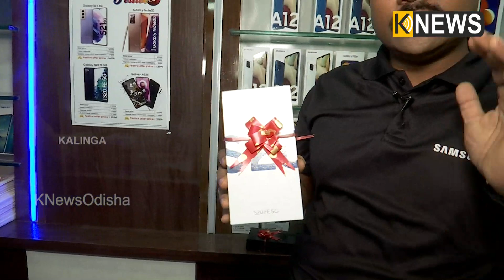ସାମସଙ୍ଗର ୪ଟି ଲାଟେଷ୍ଟ ମଡେଲରେ ରହିଛି ପୂଜାର ବେଷ୍ଟ ଅଫର, ଜାଣନ୍ତୁ || Knews Odisha